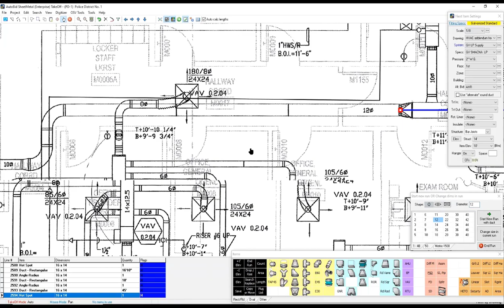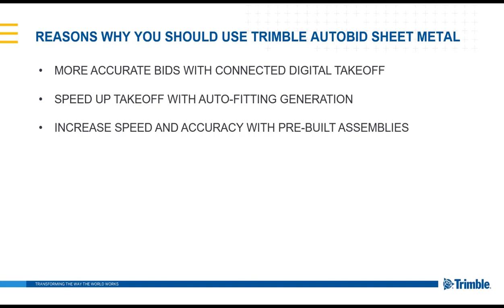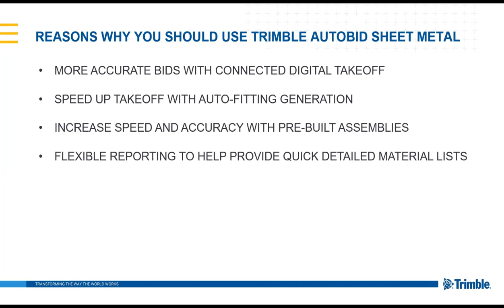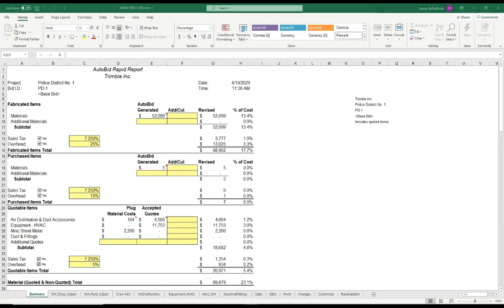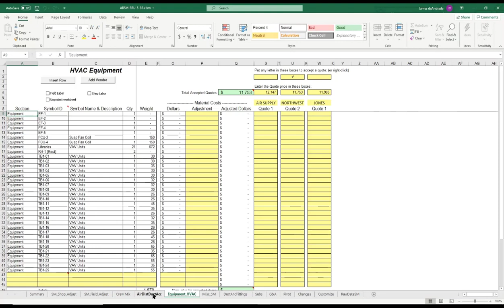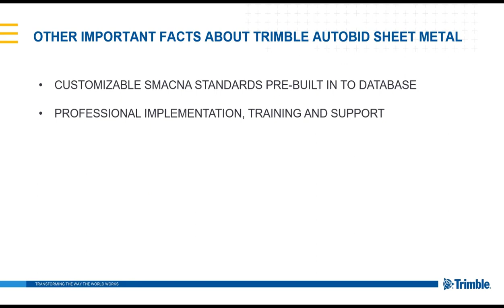5 Reasons to Use Trimble AutoBid SheetMetal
Learn why sheet metal/HVAC contractors use Trimble AutoBid SheetMetal estimating software. This video demonstrates the top 5 features in Trimble AutoBid SheetMetal, including connected digital takeoff, autofitting generation, pre-built assemblies, flexible reporting, and the customizable bid summary (rapid reports).